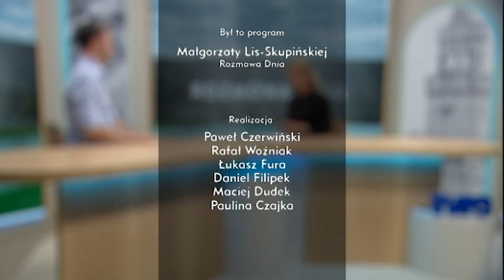Zobacz „Rozmowę Dnia” z Marcinem Ociepą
Gościem Małgorzaty Lis-Skupińskiej w programie „Rozmowa Dnia” był Marcin Ociepa - wiceminister obrony narodowej, poseł na Sejm RP, Stowarzyszenie OdNowa, kandydat do Sejmu z listy wyborczej PiS. Rozmawialiśmy m.in. o tworzeniu klas mundurowych i zbliżających się wyborach.